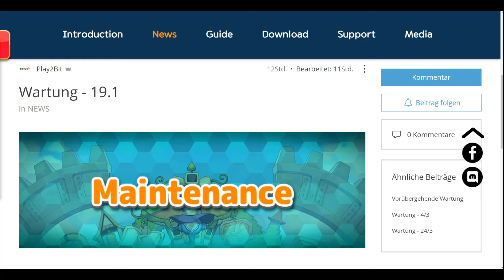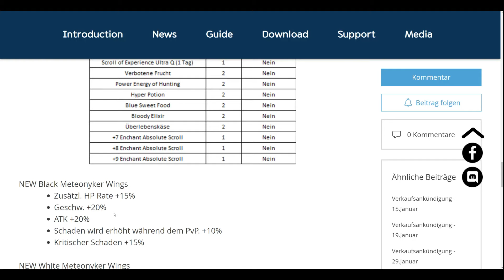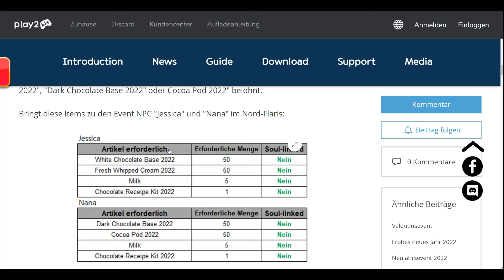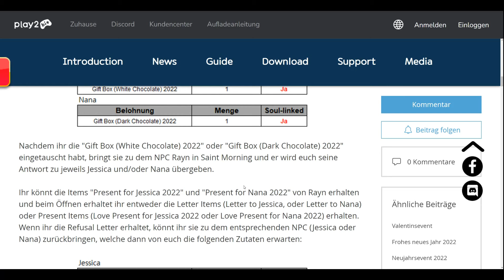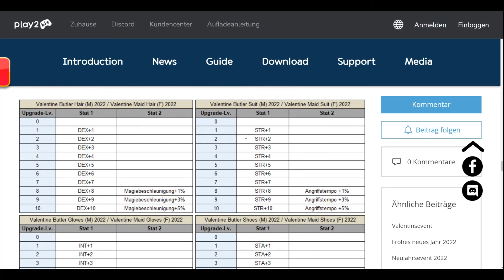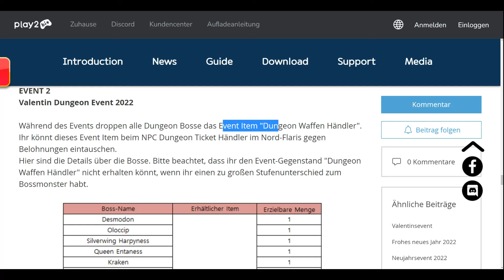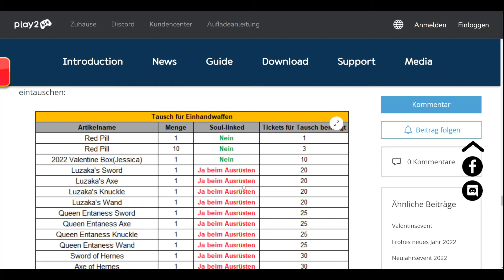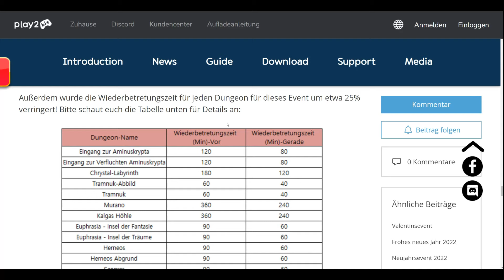Flyff - Valentinstag Event 2022, Black/White Meteonyker Wings | Der beste Cloak im Spiel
Play2Bit Flyff Dryad gameplay deutsch 2022.